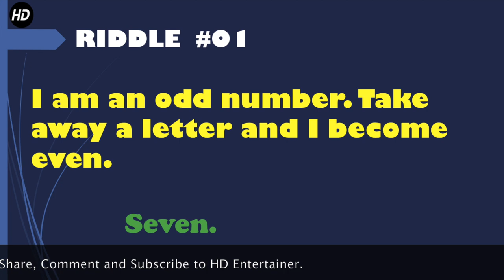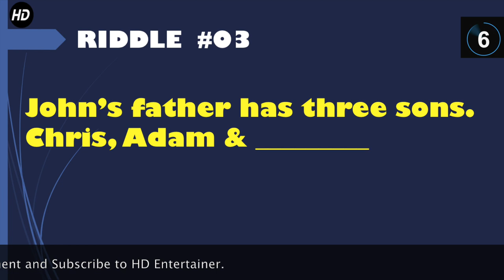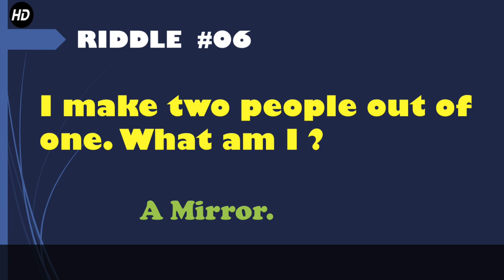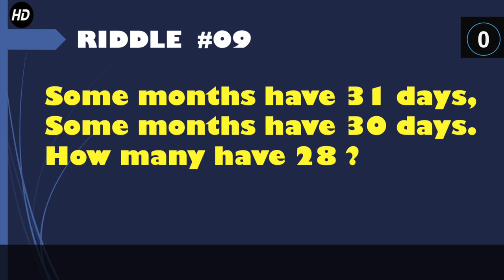10 Easy riddles for all ages | Brainteaser Riddles.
Try to crack this 10 Easy riddles. How many riddles did you solve ?

0:00 Introduction
0:05 FOR KIDS
0:50 To Remote Places.
1:31 A Stamp.
1:52 A Cold.
2:12 A Mirror
2:33 Your Breath.
2:53 an umbrella.